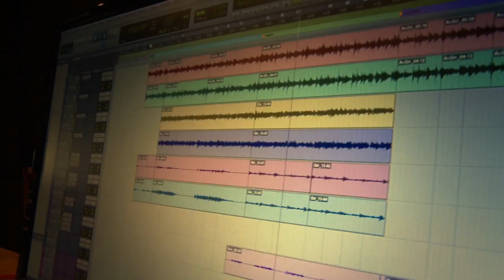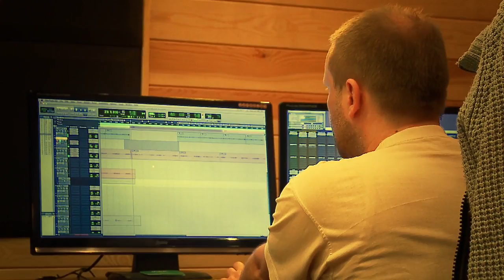Kandydaci na prezydentów miast - Czas na zmiany [HD]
Sześcioro kandydatów PO na prezydentów śląskich i zagłębiowskich miast nagrało piosenkę, która ma pomóc im w pokonaniu rywali w drugiej turze wyborów.

Na udział w nagraniu zdecydowali się kandydaci PO na prezydentów: Jastrzębia Zdroju - Alina Chojecka; Dąbrowy Górniczej - Krzysztof Stachowicz; Sosnowca - Jarosław Pięta; Rybnika - Marek Krząkała; Świętochłowic - Dawid Kostempski oraz Chorzowa - Andrzej Kotala. Wcześniej żaden z kandydatów nie miał estradowych doświadczeń.

Tekst piosenki napisał twórca kabaretowy, pomysłodawca popularnego plebiscytu "Świry", Krzysztof Ferdyn. W teledysku kandydaci przekonują wyborców, że "Czas na zmiany"; wzywają też, by wraz z nimi budować Polskę i województwo śląskie. Producentem piosenki oraz klipu jest Grupa N.